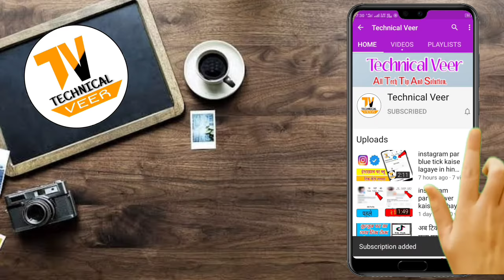Power bank unboxing hindi